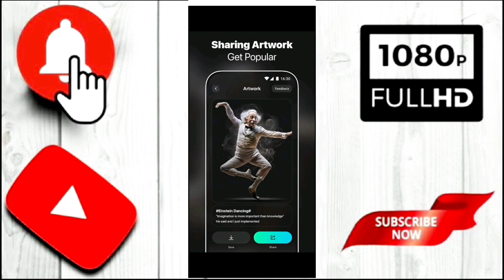ai art generator app